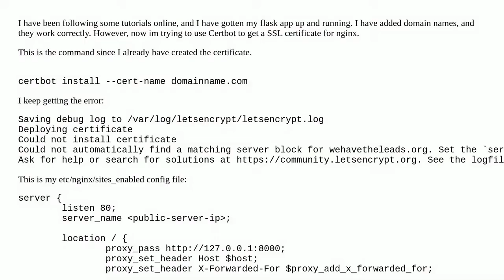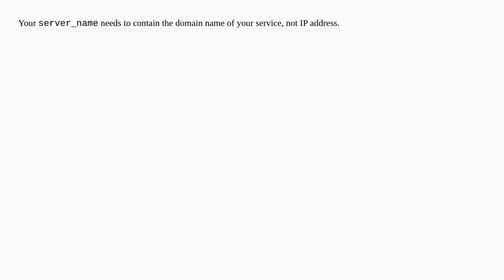Configuring SSL with Nginx on Ubuntu Server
A special thanks goes out to the community

  ssl-certificate ubuntu nginx certbot